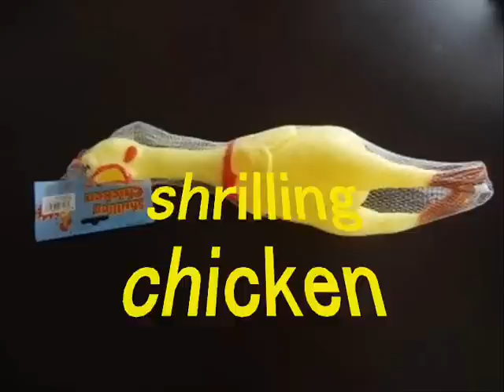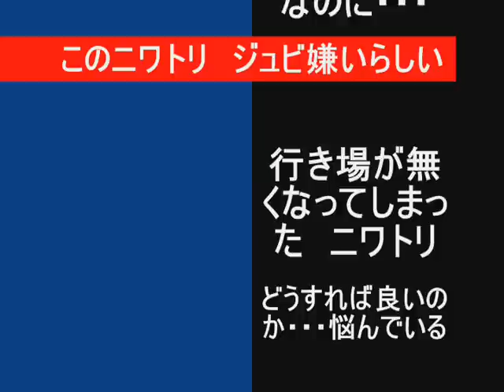SHRILLNG CHICKEN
squeeze Me!!